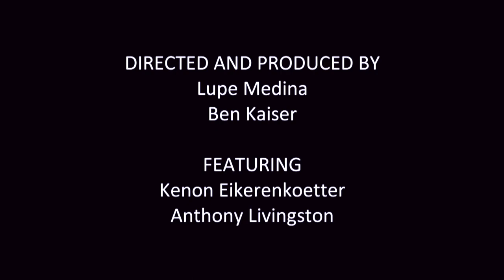Kenon | Boxing Documentary